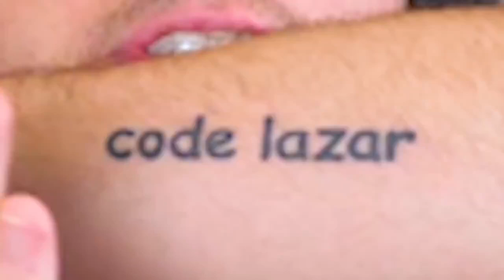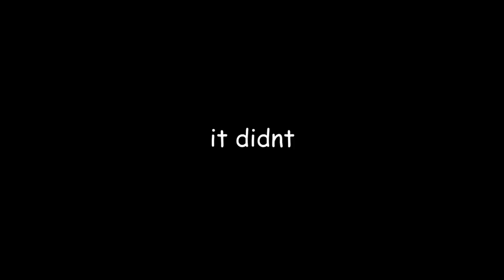LazarBeam! Hiding Inside ICECREAM VANS! (good meme)